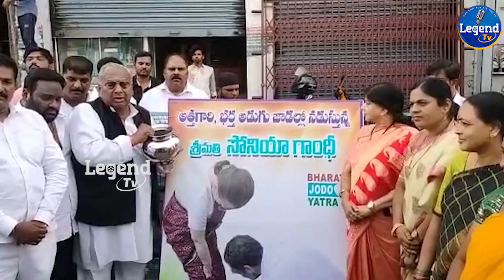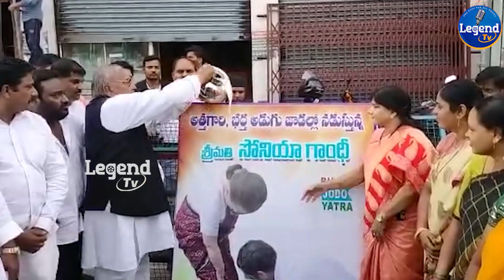మీ పబ్లిసిటీ కోసమే కొత్త పార్టీ.. | V Hanumantha Rao Counter to KCR National BRS Party | Legend Tv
LegendTv channel produces multiple types of video songs including Devotional, All Political, Regional, Folk, Love, Dance & more. Our content will also include Temple Documentaries, Biographies, News Updates, Public talks, Political Analysis, Interviews of Political Leaders & Celebrities, Telangana News, and Andhra Pradesh News. Latest and Breaking News on munugode.